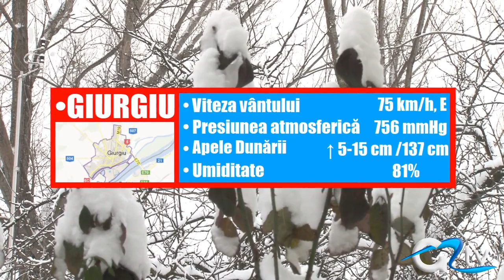METEO 28 IANUARIE